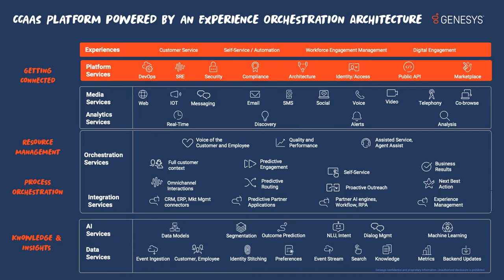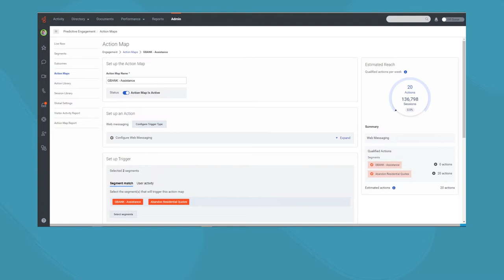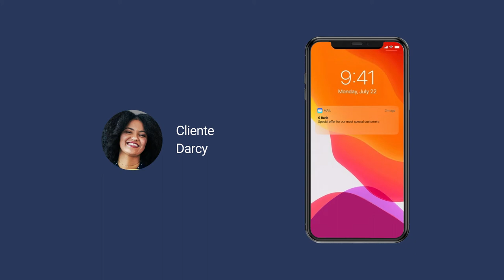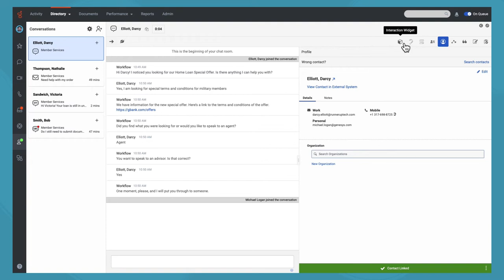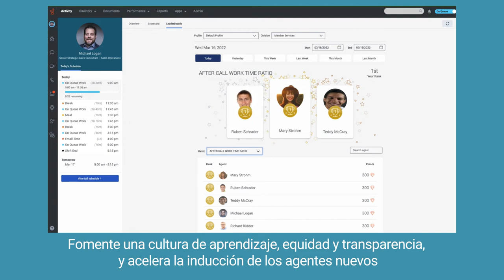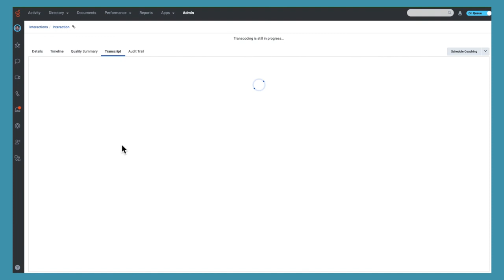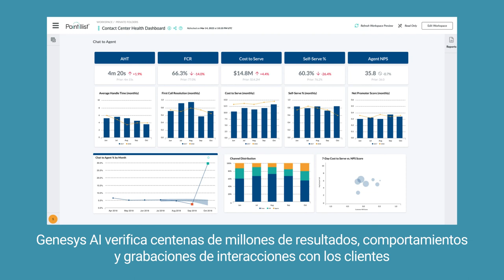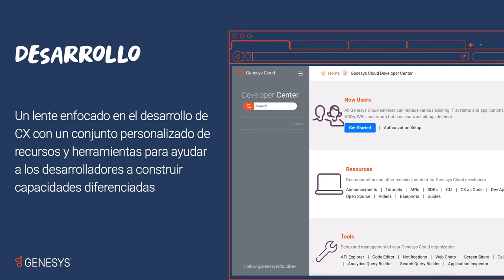Genesys Cloud CX Interactive Demo Video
La plataforma Genesys Cloud CX™ es una solución integral de centro de contacto en la nube que le permite potenciar Experiencias del Cliente (CX) profundamente conectadas. Descubra todo lo que puede hacer con Genesys Cloud CX en esta demostración interactiva de 20 minutos.